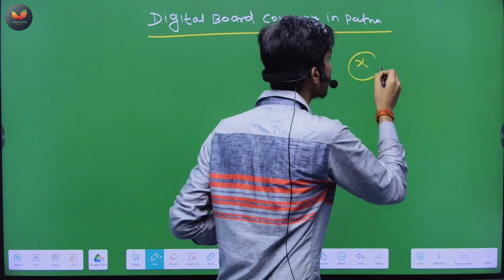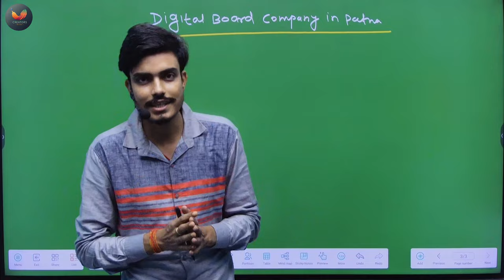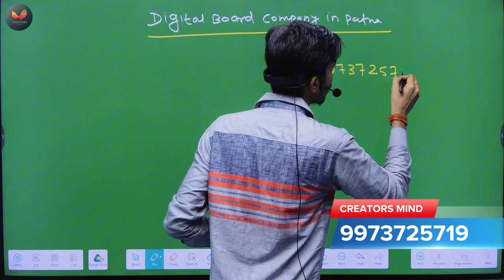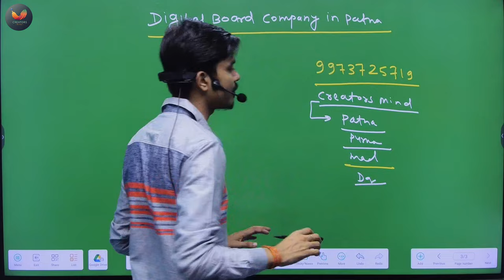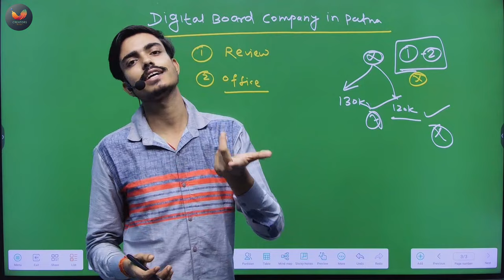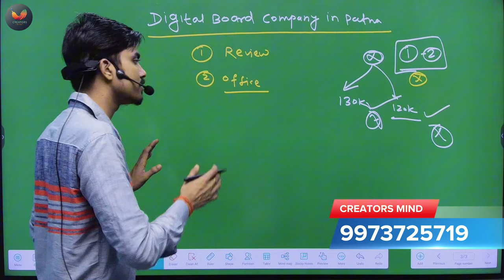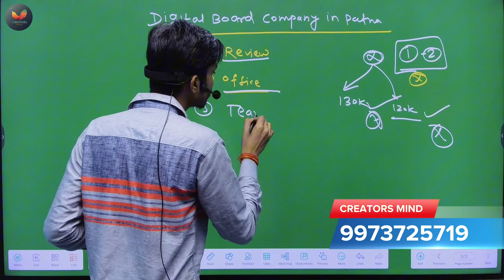Best Digital Board Company In Patna | Digital Board For Online Classroom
✅ App Development
✅ Website Development
✅ PDF/PPT Designer
✅ Thumbnail Designer
✅ Social Media Management
✅ Growth Partner
✅ R & D Team
✅ Calling Team
✅ Digital Marketing
✅ Content Writer
✅ Technical Team
✅ Graphics Design
✅ Video Editing